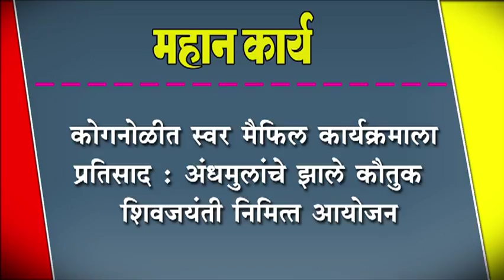कोगनोळीत स्वर मैफिल कार्यक्रमाला प्रतिसाद : अंधमुलांचे झाले कौतुक : शिवजयंती निमित्त आयोजन